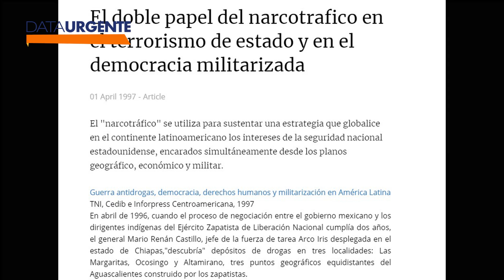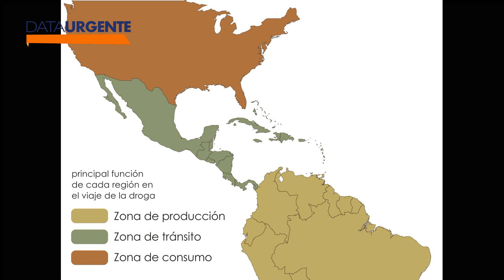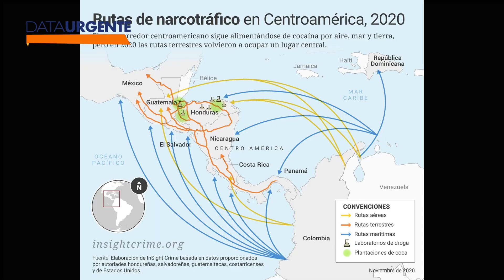Nicaragua 🇳🇮 entre Ortega y Biden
El periodista Jorge Luis "Pampa" Ubertalli habló en Radio Leaks acerca de su participación en los procesos revolucionarios de Nicaragua en el año 79, y opinó sobre la injerencia externa frente a las elecciones del mes de noviembre.

“Si los gringos vuelven a tener a poner un presidente ahí se termina Nicaragua. Quieren voltear a Daniel Ortega por muchas causas: primero porque no puede pasar por ahí el narcotráfico, y eso también es un problema para los colombianos, porque el gobierno colombiano es uribista, es prácticamente narco, Uribe es narco y paramilitar” explicó.

Escuchá Radio Leaks📻, todos los domingos a las 20:00 con Sebastian Salgado y Maria Licontti , por Radio Estación Sur 91.7